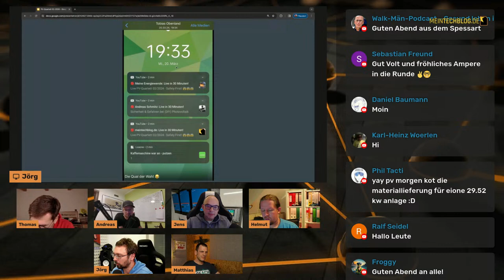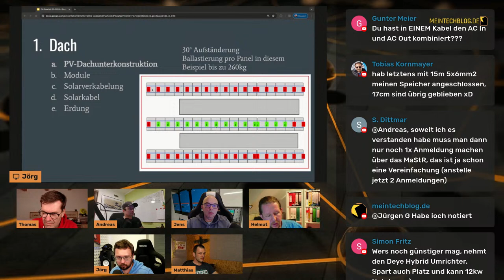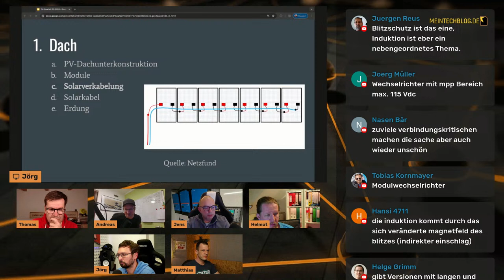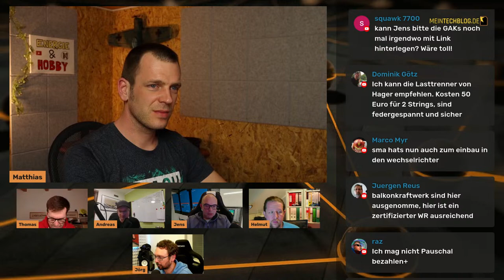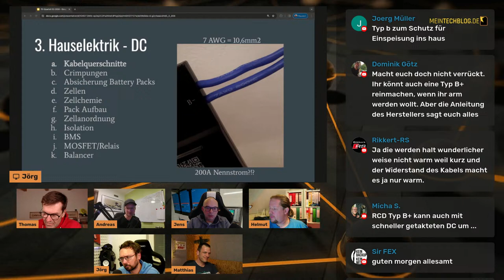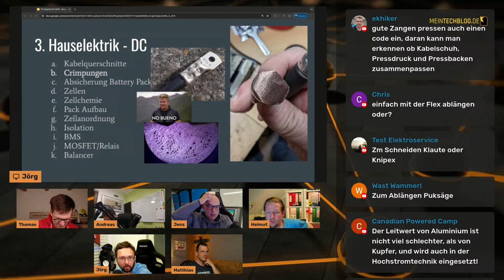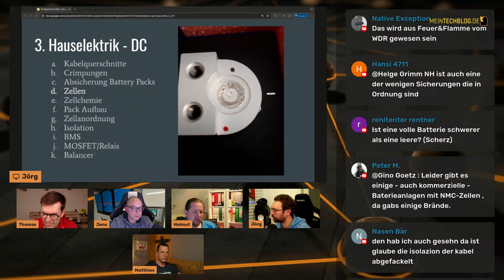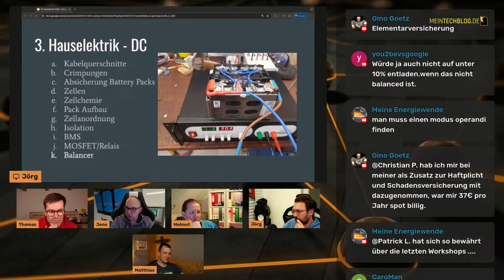Safety First! Probleme und Schwachstellen an DIY PV Anlagen.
Getreu dem Motto "What might possibly go wrong?" möchten wir heute einmal zeigen, was potenziell schief gehen kann bei der Installation einer PV-Anlage bzw. eines DIY-Energiespeichers. Denn hier sollte man aufgrund der hohen Ströme, Spannungen und Energiemengen mit äußerster Vorsicht und Bedacht vorgehen!

Und wir möchten natürlich auch mit euch darüber diskutieren, wie sich etwaige Horrorszenarien vermeiden lassen. Lust drauf? Dann schalte rein und diskutiere im LIVE-Chat mit!

bestmodintown - Thomas Geyer

Wenn euch die Inhalte gefallen, besucht gerne alle teilnehmenden Channels und lasst ein Like samt Kanalabo da. Vielen lieben Dank! 😘